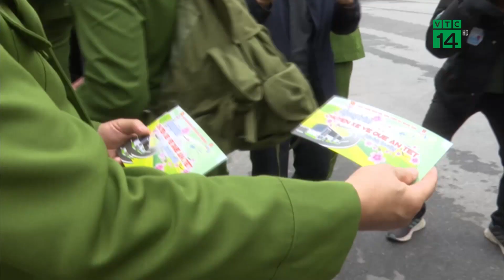Những chuyến xe 0 đồng đưa học viên Cảnh sát về quê |VTC14 GREEN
VTC14 GREEN| Chỉ còn hơn một tuần nữa là đến tết Giáp Thìn năm 2024. Nhằm động viên, hỗ trợ đoàn viên thanh niên Học viện CSND có hoàn cảnh khó khăn. Ban Giám đốc Học viện CSND và ban Thanh niên Công an nhân dân, Đoàn Thanh niên Học viên CSND chủ trì, phối hợp với các đơn vị và các nhà tài trợ tổ chức chường trình “Chuyến xe về quê ăn tết” và tặng quà cho các đoàn viên, hội viên có hoàn cảnh khó khăn.